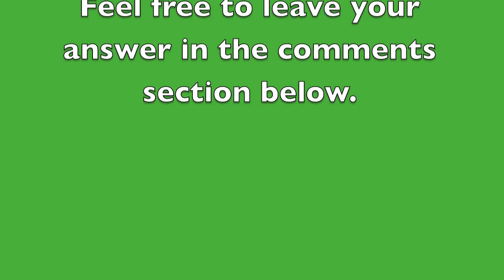Tree Fern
A species that may be mistaken for a tree in passing is actually a fern.